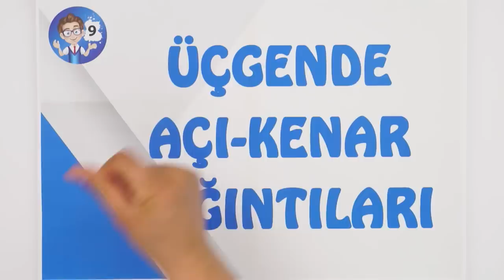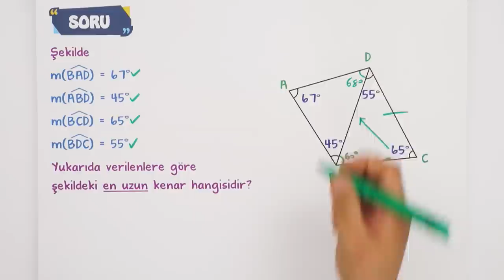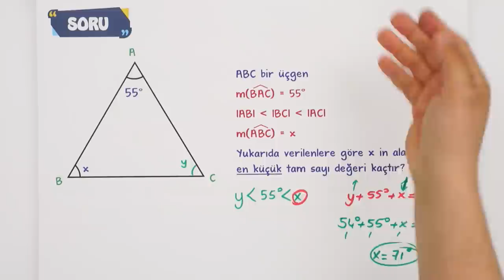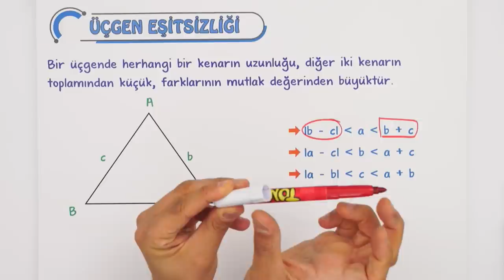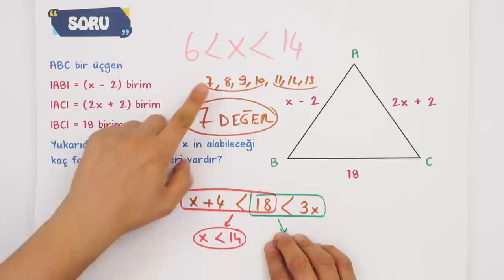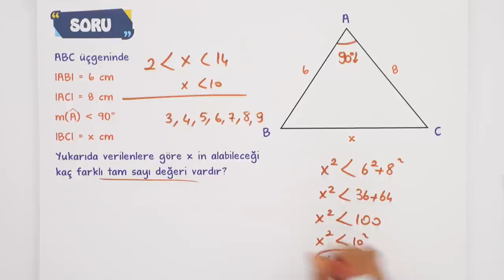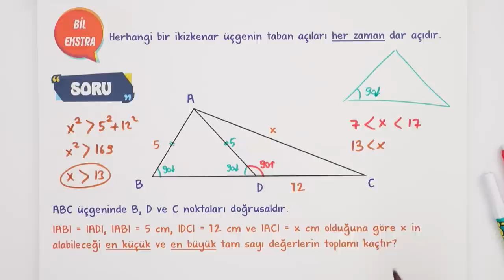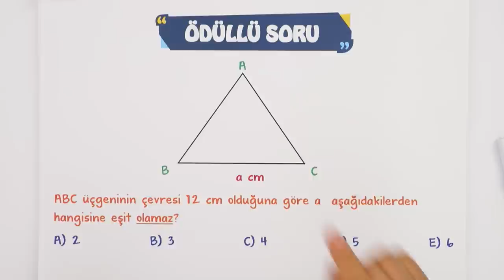9.Sınıf Matematik Üçgende Açı - Kenar Bağıntıları | Sorular Nasıl Çözülür ? #2023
Nisan ayında da seninleyiz! Sene boyunca; canlı yayınlar, konu anlatımları ve soru çözüm videolarıyla, tonguç yanında! Dersimiz Matematik in önemli konularından "Üçgende Açı - Kenar Bağıntıları". Hazırsan öğrenme garantili canlı yayınımızla başlıyoruz! 😎